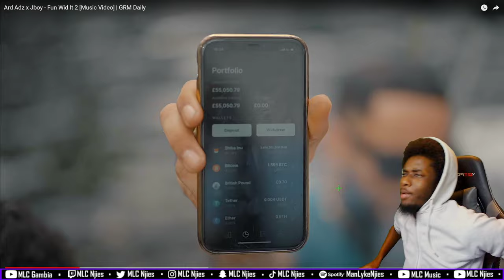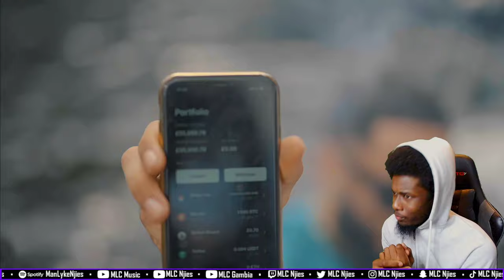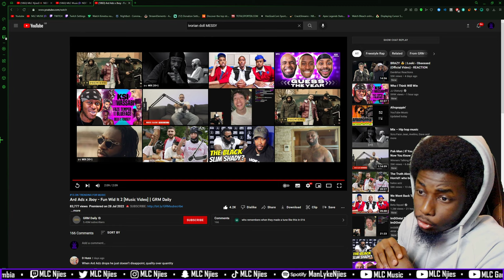Ard Adz x Jboy - Fun Wid It 2 [Music Video] | GRM Daily [REACTION] | MLC Music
Ard Adz x Jboy - Fun Wid It 2 [Music Video] | GRM Daily

Reacting to Ard Adz x Jboy - Fun Wid It 2 [Music Video] | GRM Daily